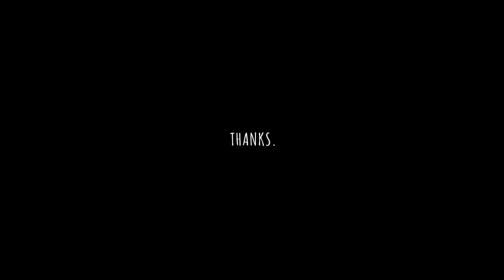Discussion on Masculinity with huMAN